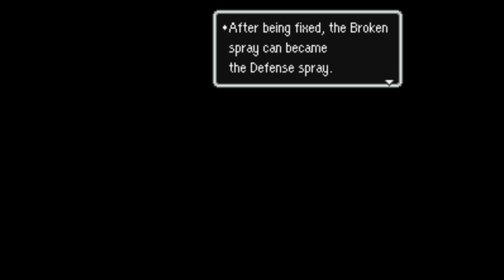EarthBound - Ch. 9 - Jeff in Winters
CHAPTER 9 - JEFF IN WINTERS

Last time, we were ambushed by a bunch of ghosts and zombies. When you wake you’ll be in a small cave like room with a locked door. Approach the door to find it's locked and Paula will start calling out to a friend she has never met.

At Snow Wood Boarding House in Winter we meet our new friend, Jeff. A young boy genius sleeping in his bed is called upon by a mysterious voice from his dreams.

Get out of bed and head near the door, Tony your roommate will stop you and warn you of all the trouble you can get into, but quickly changes his mind and decides to help you find something to protect yourself in the lockers. Go into the room next to yours to find two students wrapping cookies in preparation for Tony’s birthday tomorrow.

Talk to Maxwell, he’ll speak of Jeff’s dad and then give you the key to the locker. You can call Maxwell later to save your progress. Go to the room next door and find the locker, you won't be able to open any since Maxwell gave you the wrong key. Go back to see Maxwell and he will give you the Bad Key Machine. Go back to the other room and try the new machine to open the lockers, you’ll find a Holmes Hat in the fourth locker down in the first row, and in the second row there is a Pop gun in the first locker and a Broken air gun which can be fixed later in the second.

Exit to the outside and Tony will make himself into a step you can use to hop over the fence. Head to the right and you’ll find a shop, you won't be able to buy much other than a cup of coffee. You’ll notice a monkey by the entrance. Talk to the women near the counter and she’ll give a pack of bubble gum to persuade the monkey to join you.

Give him the gum and the Bubble Monkey will join you. You’ll come across a tent where you can have tea and rest. If you are up to the challenge, fight the Gruff Goats to gain some levels, try to avoid them if you can. Find the second tent to the right of the open field, head down to find a group of Tessie watchers.

Enter the tent farthest to the left and accept the stew the cook offers you. During the night Paula will once again contact you, sending you a message to continue heading south. When you exit the tent you’ll see a ton of leaves blowing in the wind. Head over to the first tent and the Photo-man will come down and take your picture. When he is done you’ll notice the piece of land he was standing on, go over and walk onto the dirt patch.

The bubble monkey will blow a bubble and fly out into the water, Tessie will rise from the lake and give you and the monkey a ride across further south. Keeping going down and you’ll find a cave and a Pencil statue; you can't erase the pencil at the moment, so go into the cave.

Take the first path to get a Bread Roll and the second path to get an Insecticide Spray. The third path is the main path, keep going and you’ll find a Worthless Protoplasm disguised as a present.

Go right to find a Broken iron, grab it and head left. Take the path up and you’ll find a sign, as soon as you’re done reading the Photo-man will fall down and take your photo. Go down and take the first left, make your way to the next present to get a Croissant.

Head back up and you’ll find another disguised Worthless Protoplasm. Keep going to find the last present, a Stun Gun, equip it and finish the rest of the maze.

Exit the cave to meet Brickroad, After he is done talking he’ll offer to let you rest, take the offer and go on our way.

Head down and enter the next cave. Keep making your way until you reach the third cavern. Go up the first rope to get a Cheap Bracelet. Go back down and head left to find Bottle Rocket and a tied up rope.

Go up to the tied rope and use a piece of bubble gum, the bubble monkey will use the gun bubble to reach the rope and let the rope down for you to climb up. Climb the rope and you’ll find another Sanctuary Guardian, it tells you only Ness can absorb the power he guards. Walk passed it and exit the cave. Outside you’ll find a female monkey that the Bubble Monkey will ask on a date, they wander off and leave you by yourself.

In this area you’ll find Cave Boys, they are very tough and take a very long time to kill, they do give a lot of exp, fight them at your own risk. Head further south until you find a lab.

Inside you’ll find your father, Dr. Andonuts who hasn’t visited you in 10 years. You’ll tell him that girl named Paula asked for your help, he’ll let you use his Sky Runner, one of his flying inventions. Head upstairs to find a Broken pipe, and then head back down to the left side of the lab. When you are ready go into the Sky Runner and it will take off.

When you reach Threed you will circle the area for a bit searching for where Ness and Paula are trapped. When Jeff finds where they are hiding he will crash the Sky Runner into the ground, finally coming face to face with Ness and Paula. Jeff introduces himself and gladly joins you on your journey.